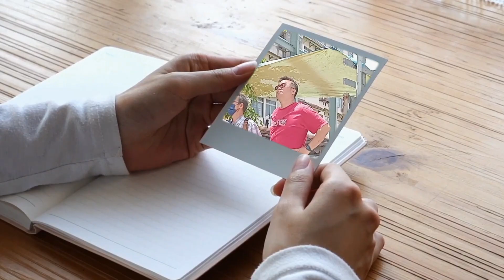YONG CHUAN TIAN WANGKANG 2024 SHIPYARD ROOFING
Wangkang Shipyard is the start of a Wangkang Ceremony.